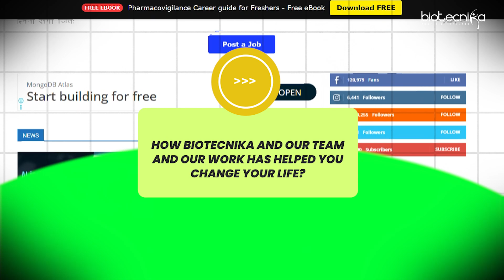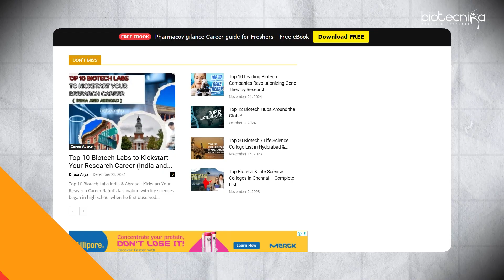Biotecnika’s 19 Birthday Bonanza! Guaranteed Gift for EVERYONE!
Biotecnika is celebrating its birthday — and YOU get the gift! 🥳
Whether you’re a student, researcher, or biotech enthusiast, we have something special waiting just for you. 🎓✨

✅ Guaranteed Gift for Every Participant
✅ Exclusive Learning Resources & Surprises
✅ Limited-Time Celebration Offer

Don’t miss out on the biggest biotech celebration of the year!
🎈 Join the Biotecnika family and grab your gift now!